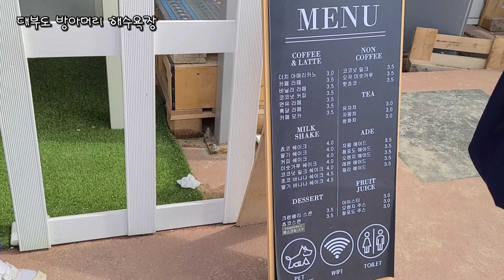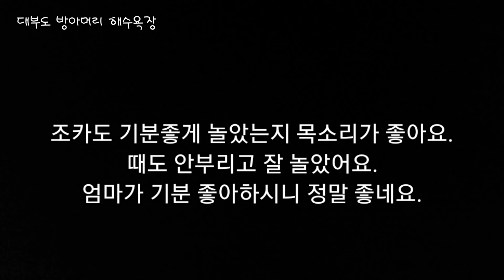대부도 방아머리 해수욕장/캠핑장/취사가능/갯벌채험가능 Daebudo Bangaemori Beach.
대부도 방아머리 해수욕장이 많이 변했네요..취사가능한 캠핑장에 바닷물이 빠지면 갯벌 체험도 하구요. 바베큐 하기 딱 좋네요..애들이랑 모래놀이도 하고 가족 나들이 하기 좋은 곳으로 추천합니다.이번엔 준비없이 갔지만 다음엔 갯벌 체험도 하고 바베큐도 하고 석양도 보고 올겁니다. 아쉽지만 대부도 방아머리 해수욕장 정말 즐거웠어요..
다녀와보세요..데이트 장소로도 좋아요.
끝까지 시청해 주시고 구독 꾹! 눌러주세요.
감사합니다..